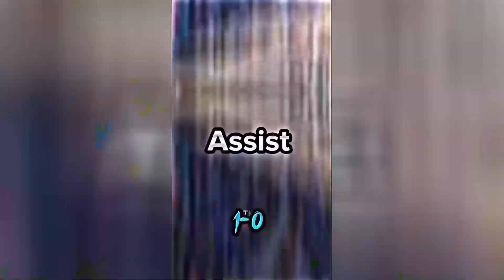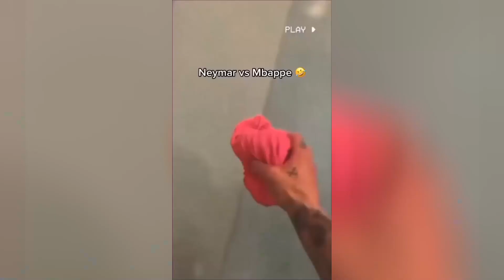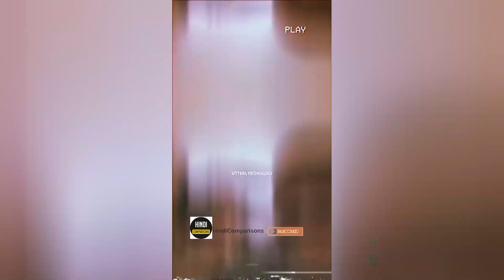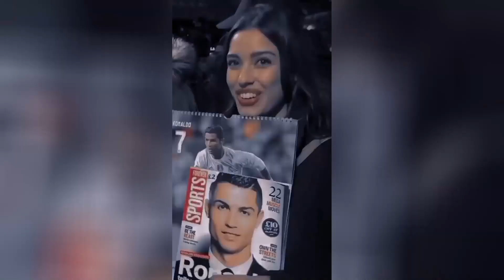FOOTBALL SOCCER MOOD MIXED MUSIC SHOTS | EST TRENDING EDITS FOOTBALL | INSTAGRAM REELS EDITING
reels instagram, football tik tok, football songs, football status, football edit, tik tok football compilation,